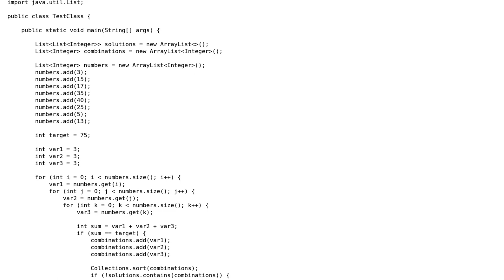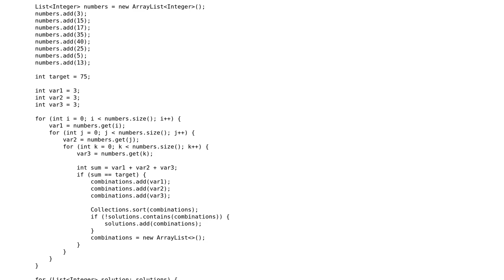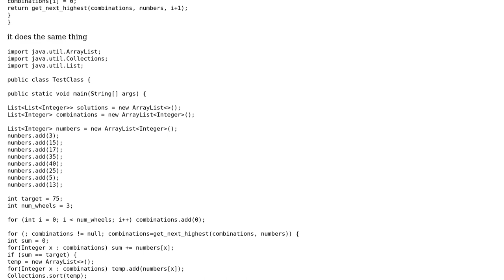Find all combinations of numbers of a set that add up to a given target - avoid for loops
Code Review: Find all combinations of numbers of a set that add up to a given target - avoid for loops

With thanks & praise to God, and with thanks to the many people who have made this project possible! | Content (except music & images) licensed under CC BY-SA | Music | Images & others | With thanks to user Vogel612 user user993732 user Luk and the Stack Exchange Network Trademarks are property of their respective owners. You are responsible for your own actions.